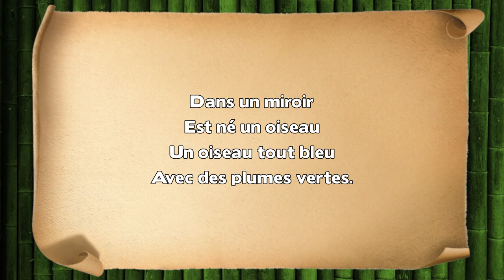Le miroir - Michel Cordeboeuf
Paroles : Le miroir

Dans un miroir
Est né un oiseau
Un oiseau tout bleu
Avec des plumes vertes.

Un oiseau tout jaune
Avec des plumes rouges.
Un oiseau tout violet
Avec des plumes oranges.

Cet oiseau est né
Dans le miroir d'une mare
Où l'arc en ciel
Prenait son bain.

Michel Cordeboeuf